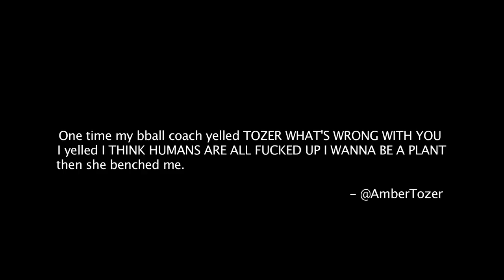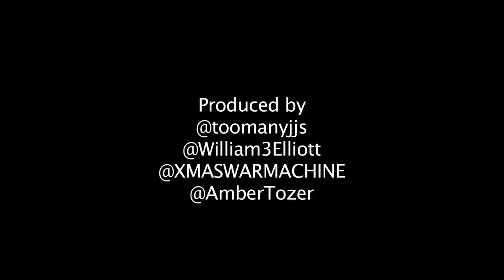nitTWITS - Wreck League